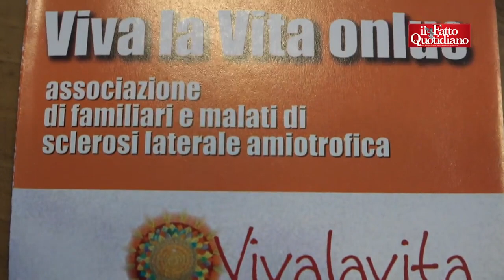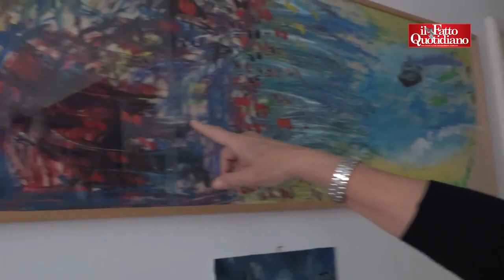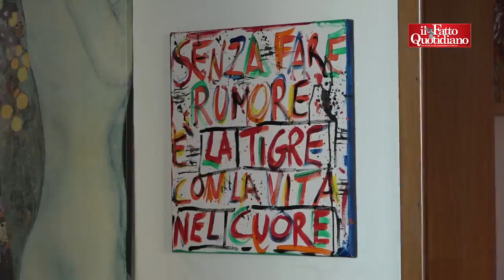Famiglie senza l’assegno per disabilità gravissime: “Sembra poco, ma per un malato Sla è essenziale"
di Anna Roma e Luca Teolato